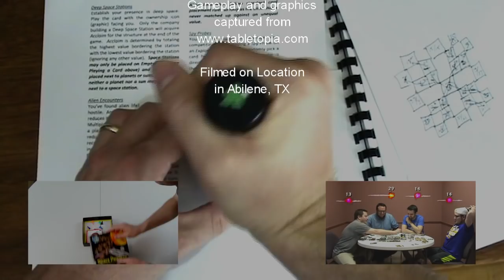Pub Preview - Scythe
We got to try Scythe on Tabletopia so we could find out if this game lives up to all the noise.

Intro - 0:00
Game Theme - 0:40
Mechanics - 2:17
Components/Artwork - 7:03
Buy it, Play it, or Skip it - 8:47